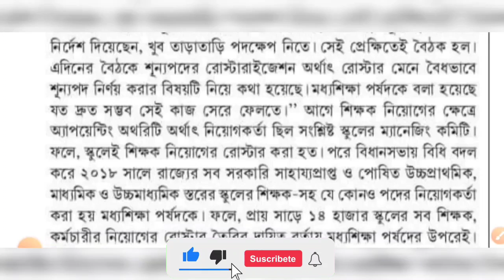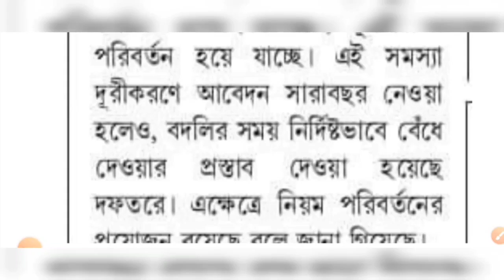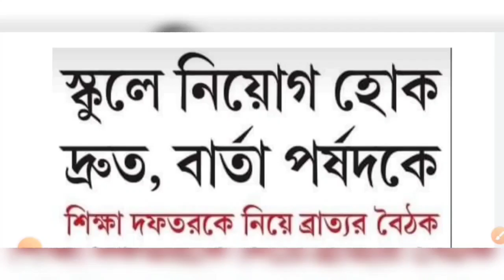🔴রাজ্যে 21 হাজার শূন্যপদে প্রাথমিক শিক্ষক নিয়োগের আপডেট প্রকাশ 2022 | WB Primary Tet Exam 2022 Apply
🔴রাজ্যে 21 হাজার শূন্যপদে প্রাথমিক শিক্ষক নিয়োগের আপডেট প্রকাশ 2022 | WB Primary Tet Exam Notifications |

wb primary school teacher recruitment
primary tet exam 2022
primary school teacher recruitment west bengal
primary school teacher recruitment 2022
primary tet exam 2022 west bengal
wb primary tet examination 2022
west bengal primary school teacher recruitment
kolkata primary school teacher recruitment
primary tet examination
wb primary school tet exam
west bengal school teacher recruitment
primary tet exam 2022 apply online
wbtet
wbjob

primary tet examination

wbtet

primary tet examination

wbtet

primary tet examination

wbtet

primary tet examination

wbtet

primary tet examination

wbtet

wbjob